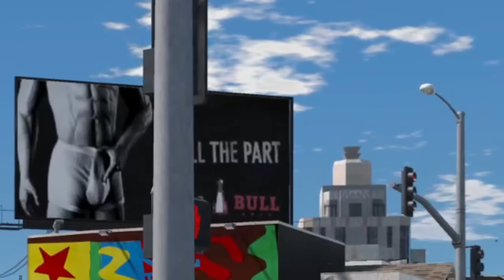🚔 LSPDFR #709 | POLICIA DE URUGUAY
💗 LSPDFR DÍA 708

RECUERDA QUE HAY UN SORTEO ACTIVO!

IMPORTANTE! RECUERDA QUE TIENES JUEGOS HASTA EL 70% !!

Si queréis regalar un juego o daros un capricho barato con mi link en insta-gaming tendréis juegos hasta el 70%!!!

▬▬▬▬▬▬▬▬▬▬  🎮 Mods/Scripts 🎮 ▬▬▬▬▬▬▬▬▬▬

▬▬▬▬▬▬▬▬▬▬ Nuevo CANAL ▬▬▬▬▬▬▬▬▬▬

▬▬▬▬▬▬▬▬▬ INFORMACIÓN SETUP ▬▬▬▬▬▬▬▬▬
CPU: Intel i7-4790
PLACA BASE: MSI z97 Gaming 5
GPU: NVidia GTX 1070 ti Gaming 8GB
RAM: 2x8GB Crucial Ballistix Sport
PSU: Corsair RMX Series RM750X